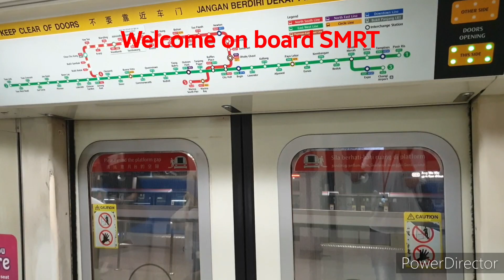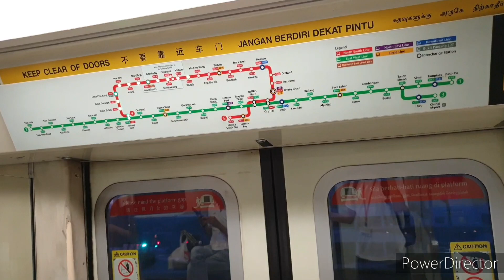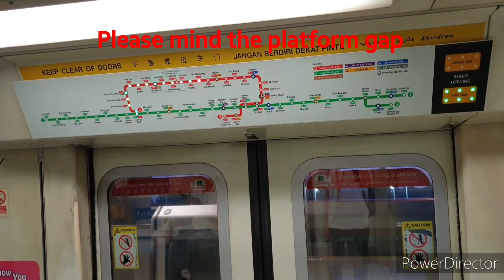[4K] SMRT North South Line SIE C651 [237-238] Joyride From NS16 Ang Mo Kio To NS15 Yio Chu Kang [NB]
This set 237-238 has been operating on the North South Line as well as 201-202. But, 201-202 operate more often.

SIE C651 [237-238] coming from Bishan Depot as it was parked to sleep on Friday 21st February 2020.

Also, a rare sight. 3 Locomotives are on the North South Line. 1 Locomotive at Bishan Station Siding,
1 loco at NS16 Ang Mo Kio Platforms C And D. Another one nearby Ang Mo Kio Sidings.

Station VPIS: CyberLink PowerDirector App

Music Intro: Laszlo (feat. Richard Caddock) - Home [NCS Fanmade]

Music Outro: JayJen - Rainbow [FCS Release]